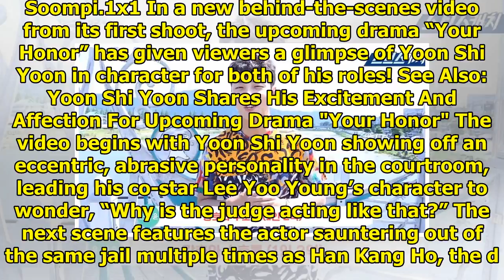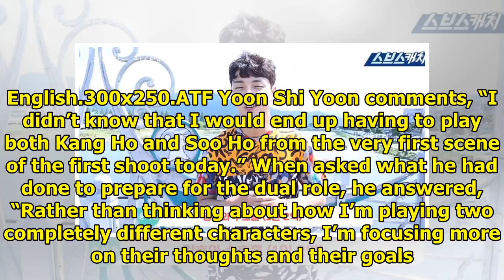Watch: Yoon Shi Yoon Switches Back And Forth Between Respected Judge And Neighborhood Delinquent ...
Watch: Yoon Shi Yoon Switches Back And Forth Between Respected Judge And Neighborhood Delinquent In "Your Honor"
Display. Sharethrough. Soompi.1x1 In a new behind-the-scenes video from its first shoot, the upcomin...